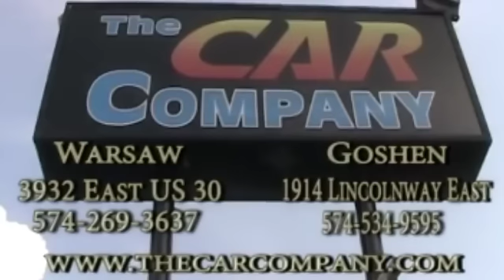On Demand September 2, 2015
Warsaw Woman Arrested For Beating Man With A Bat. Details On Demand.